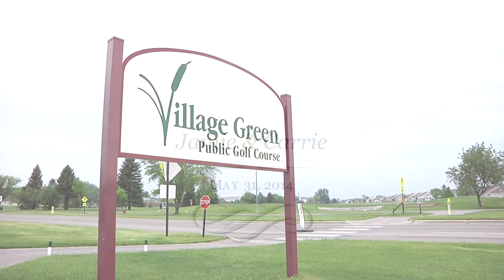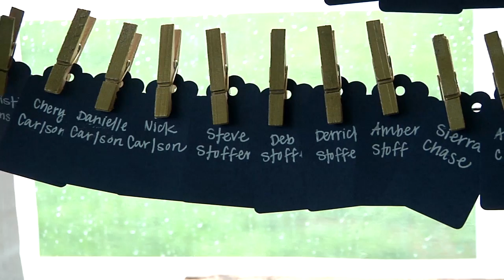Carrie and Jamie Highlight